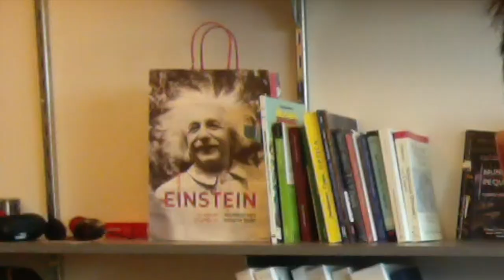The Physics of the TARDIS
TASTE of PHYSICS where @Dr_Photonics explains the physics of the TARDIS from Doctor Who. "It's bigger in the inside than in the outside!"
Lasers & Complex Systems. Outreach.